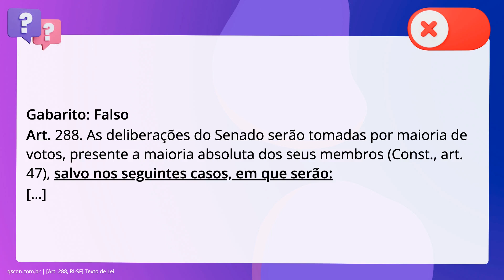QScon Direito: [Art. 288, RI-SF] Texto de Lei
Art. 288, RISF | Texto de Lei

De acordo com o Regimento Interno do Senado Federal, é correto afirmar que as. deliberações do Senado serão tomadas por maioria de votos, presente a maioria. absoluta dos seus membros, sem exceções.

Gabarito: Falso